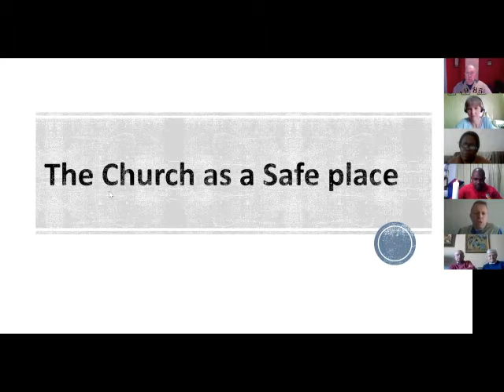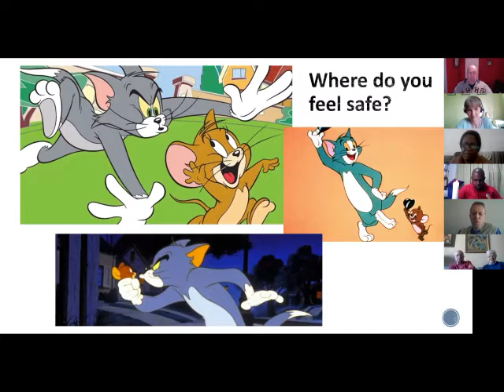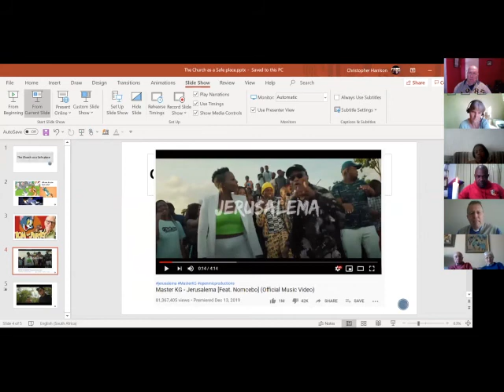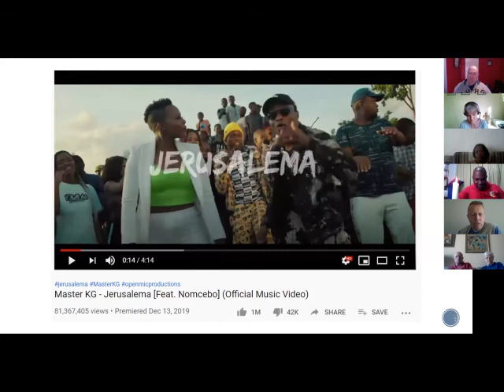PARKTOWN NORTH METHODIST CHURCH E ESERVICE AUGUST 16, 2020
Parktown North Methodist Church e-Service, Sunday, August 16, 2020. With the Rev. Sifiso Khuzwayo, the Rev. Christopher Harrison presenting the Sermoin, with a contribution by Pastor Hayley Walker.